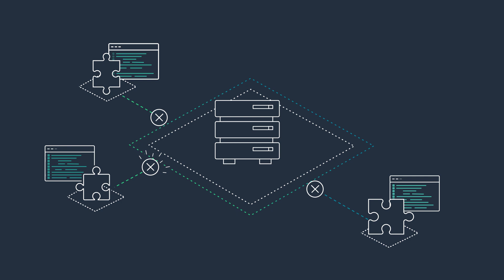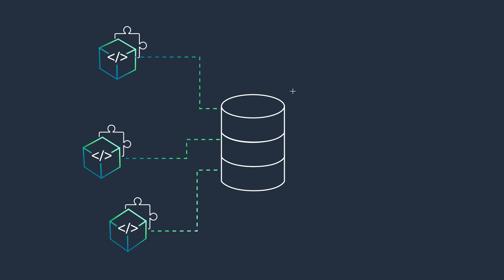Introduction to Trusted Language Extensions for PostgreSQL | Amazon Web Services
Trusted Language Extensions (TLE) for PostgreSQL is a development kit and open-source project that allows you to quickly build high performance extensions and safely run them on Amazon Aurora and Amazon RDS without needing AWS to certify code. Developers can use popular trusted languages, like JavaScript, PL/pgSQL, Perl, and SQL, to safely write extensions.

TLE is designed to prevent access to unsafe resources and limits extension defects to a single database connection. DBAs have fine-grained, online control over who can install extensions and can create a permissions model for running them. Trusted Language Extensions is available to Amazon Aurora and Amazon RDS customers at no additional cost.

PostgreSQL